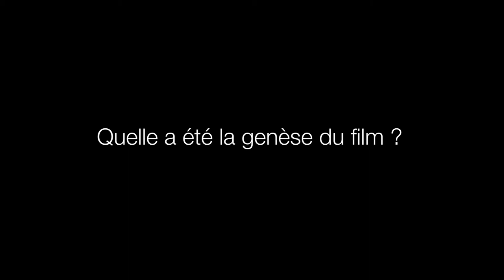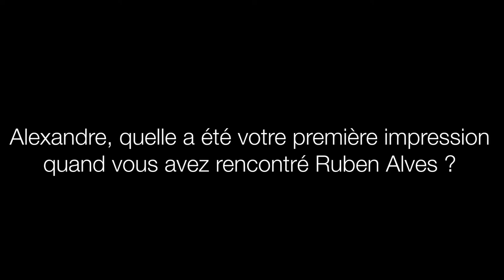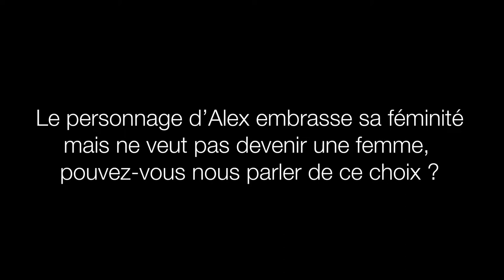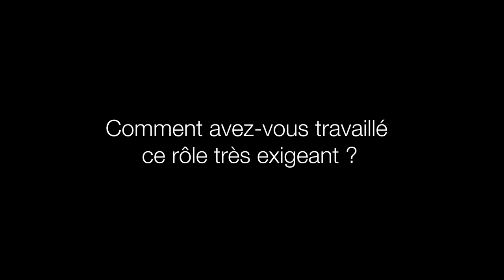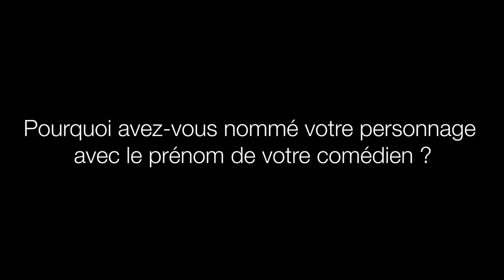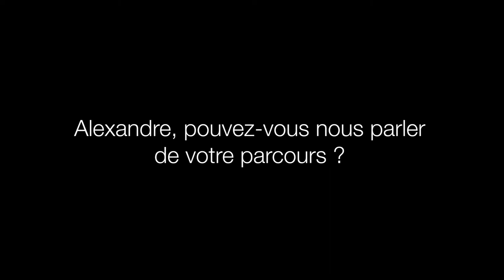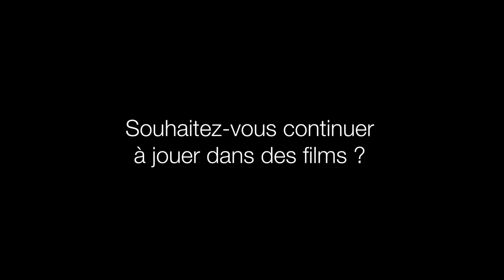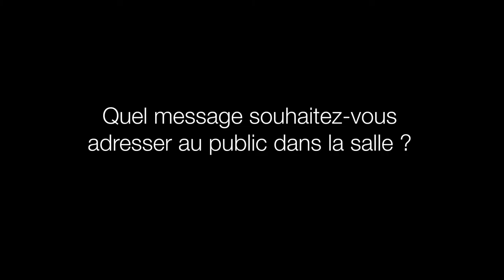Q&A with Ruben Alves & Alexandre Wetter, Director and Actor of Miss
Festival du film français au Japon - 2020